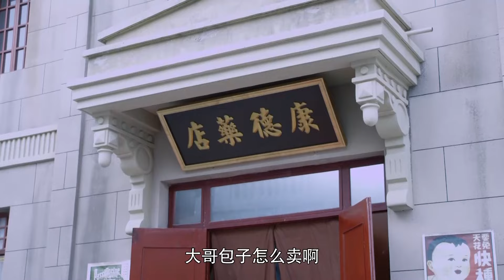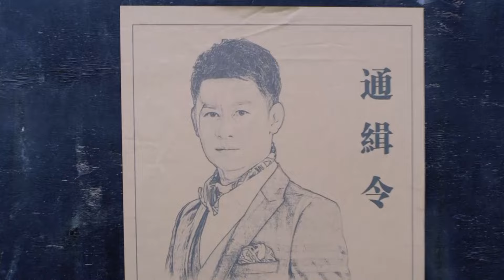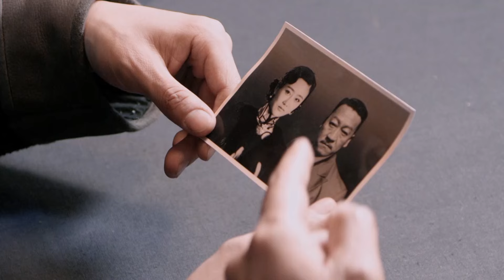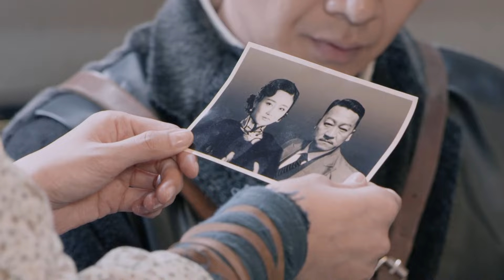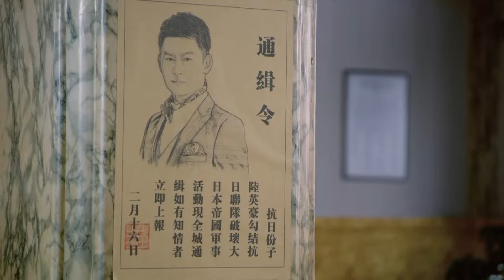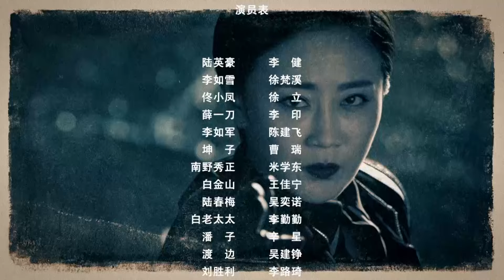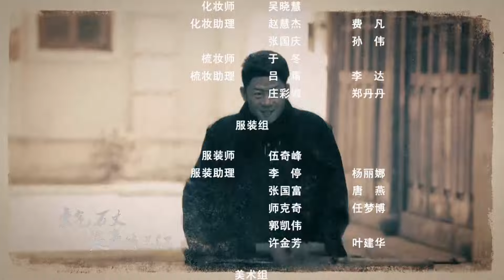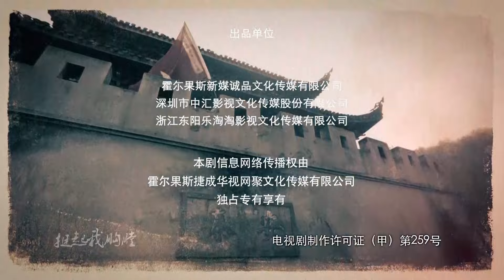【抗战剧 ENG SUB】抗联女战士 04丨医药世家的少爷小姐们与中共抗联组织共同抵抗日本侵略者